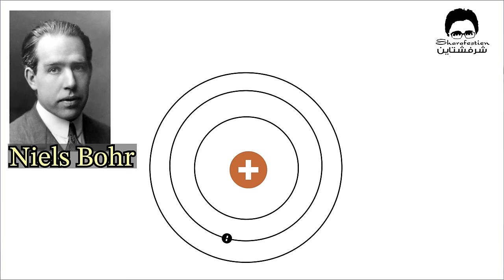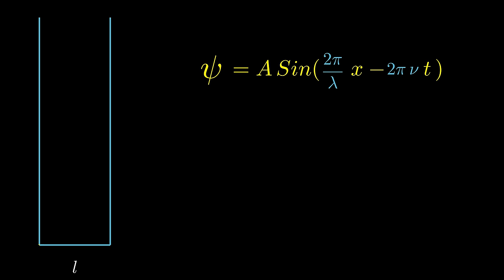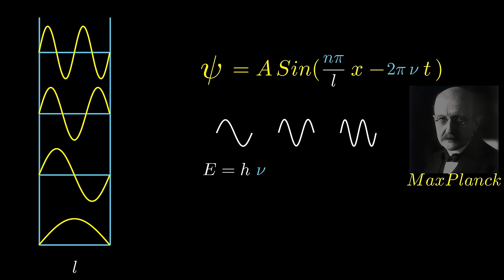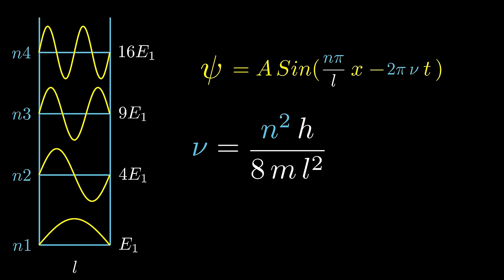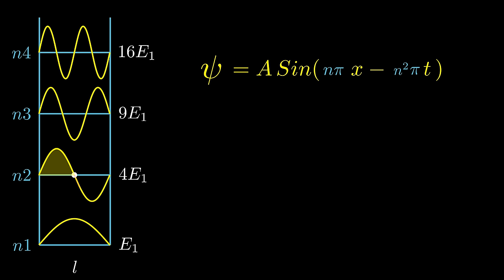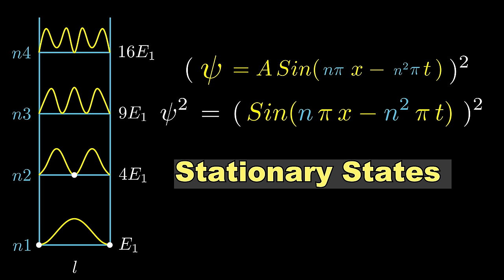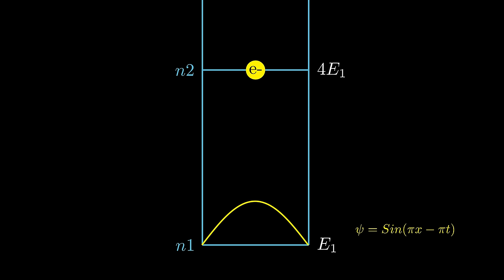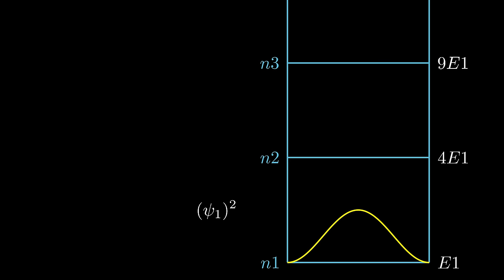مكونات الكون |١٤| معادلة شرودنجر الموجية |موجات من الاحتمالات | بير عميق لانهائي | الذرة الجديدة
الحلقة  الرابعة عشرة من سلسلة حلقات تشرح فيزياء الجسميات ابتداء من نقطة الصفر واكتشاف اولى الجسيمات وصولا الى نظرية كل شئ وتتضمن الاتى :-

- مقدمة 00:00

- فكره عما سبق  00:18

- شرودنجر يحاول استنتاج الداله الموجية 01:12

- الذرة بئر عميق لانهائي  02:55

-  شرودنجر يستنتج طول موجة الالكترون 03:23

- شرودنجر يستنتج تردد الالكترون  05:36

- مستويات الطاقة ( عدد الكم الرئيسي) 10:03

- شكل الدالة النهائي  11:27

- موجة الالكترون ليس لها وجود مادي 12:29

- موجة من الاحتمالات ( تفسير ماكس بورن)  12:32

- سلوك الالكترون فى المستويات المستقرة 13:49

- الدالة الموجية تحل مشاكل نموذج بور 16:32

- سلوك الالكترون فى حالة الاشتثارة 18:22

-  تراكب الموجات او السوبر بوزيشن 19:25

- الدالة الموجية تفسر اطياف العناصر 21:30

لمشاهدات المزيد من الفيديوهات الحصرية يمكنك الانتساب بالقناة أو من خلال دعمنا على باتريون

حلقات ذات صلة